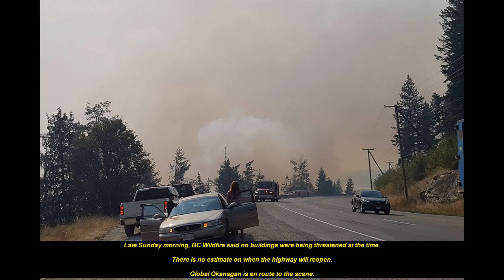Trans-Canada Highway closed because of wildfire near Salmon Arm, B.C.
The size of the fire is estimated at less than half a hectare and is burning at the bottom of Kault Hill between Highway 1 and the rail line, according to officials with BC Wildfire.

They said air tankers and skimmers are fighting the fire from overhead, but it is burning in steep terrain, making the fire fight difficult.

On Sunday, Drive BC reported the highway is closed 10 kilometres west of Salmon Arm in both directions.